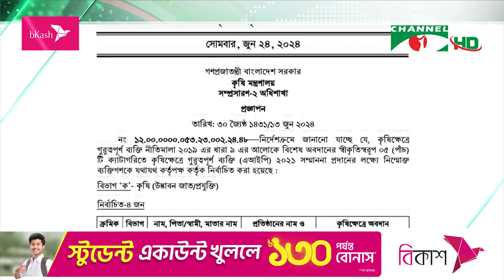কৃষিক্ষেত্রে গুরুত্বপূর্ণ ব্যক্তির সম্মাননা পাচ্ছেন ২২ জন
কৃষিক্ষেত্রে গুরুত্বপূর্ণ ব্যক্তি বা এআইপি সম্মাননা পাচ্ছেন ২২ জন। এই খাতে গুরুত্বপূর্ণ অবদানের স্বীকৃতি স্বরূপ পাঁচটি বিভাগে দ্বিতীয়বারের মতো এই সম্মাননা দেয়া হচ্ছে। গণমাধ্যম ব্যক্তিত্ব শাইখ সিরাজসহ অন্যদের নামে ইতোমধ্যে এবিষয়ে প্রজ্ঞাপন প্রকাশ করেছে কৃষি মন্ত্রণালয়। বিস্তারিত জানাচ্ছেন রফিকুল বাসার।

worldwide.